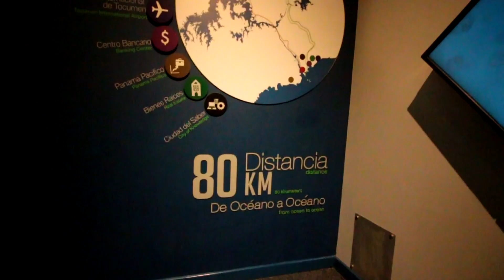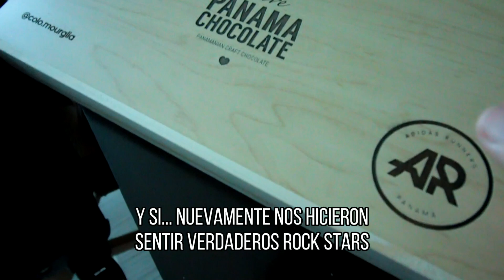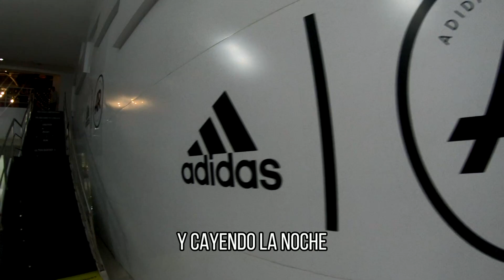ADIDAS RUNNERS: CELEBRACIÓN! (Panamá)